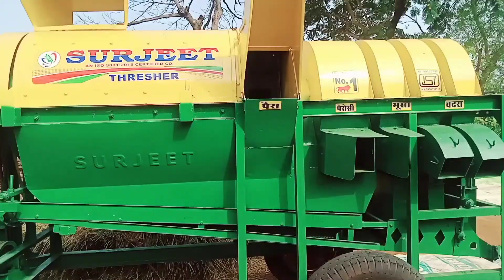New thresher//styletion testing//styletion testing//9668987382